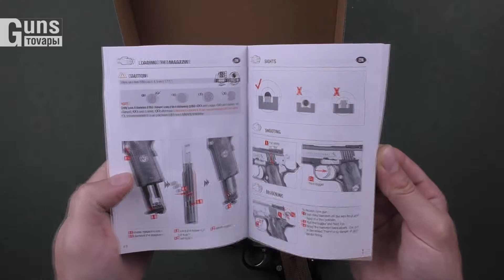Umarex Colt Special Combat Classic, распаковка товара